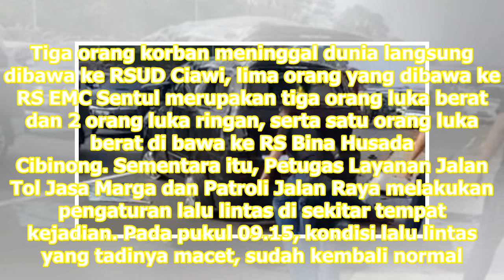Kronologi Kecelakaan Maut di Tol Jagorawi - VIVA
VIVA – Sebuah kecelakaan tunggal terjadi di KM 36+600 Tol Jagorawi, hari ini Minggu 15 September 2019. Akibat dari peristiwa itu, tiga orang meninggal dunia dan enam lainnya menderita luka. Mobi...